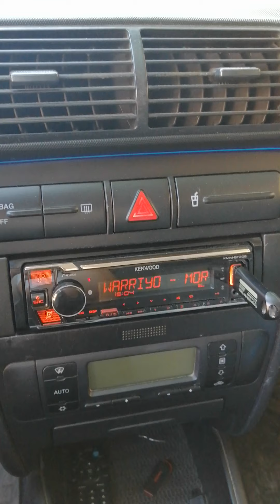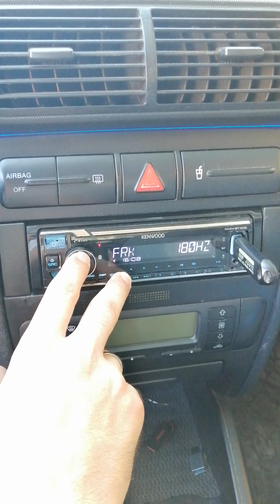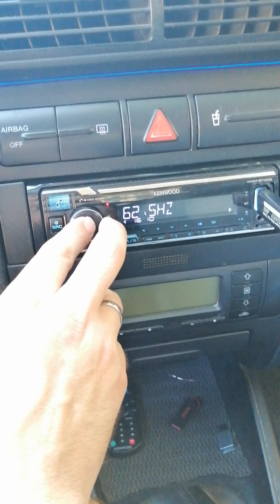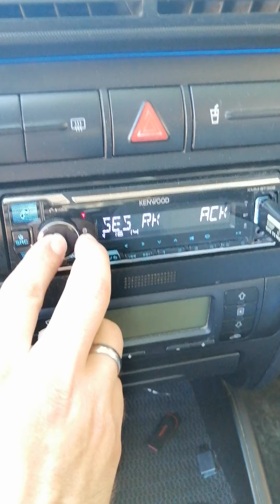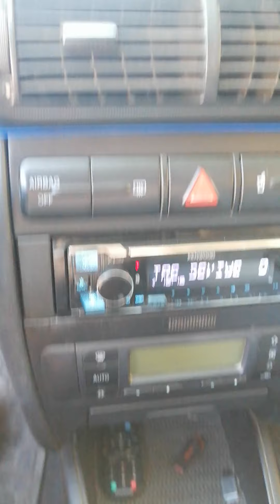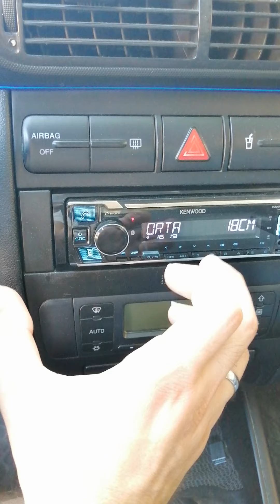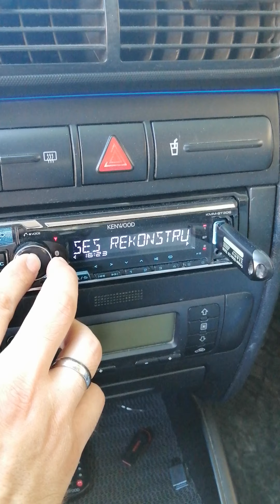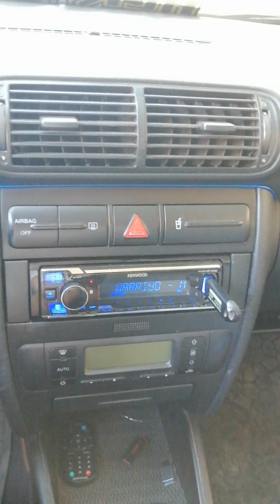ARTIK MİDRANGE VE TWEETER LARINIZ YANMICAK!!! ÇOK ÖNEMLİ FREKANS AYARLARI VE PÜF NOKTALAR... 💪💪💪